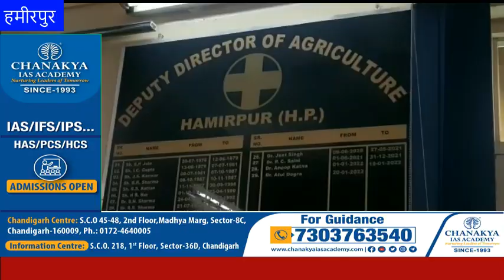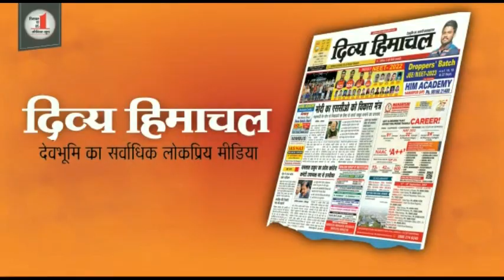केंद्र सरकार ने हिमाचल के लिए मंजूर किए एग्रीकल्चरल इन्फ्राट्रक्चर फंड में 925 करोड़ रुपए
HimachalNews: केंद्र सरकार ने हिमाचल के लिए मंजूर किए एग्रीकल्चरल इन्फ्राट्रक्चर फंड में 925 करोड़ रुपए
divyahimachaltv
dhtv,tvnews
local news
divyahimachalgoodmorning
khabre ftafat
divyahimachalgoodafternoon